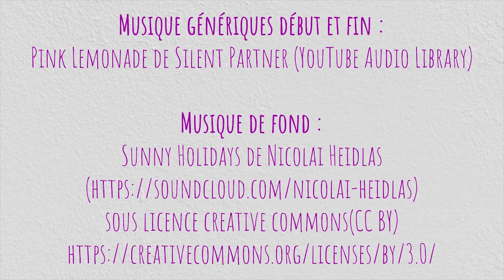Dernier Haul Habits de l'hiver Aliexpress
Coucou !!
Mes derniers achats de l'hiver sur Aliexpress.
Gros bisous et bonne semaine !
Séverine

Les références des habits :

Pull sequins

pull coloris jeans

tee-shirt rouge

pull saumon

blouse brodée marine

blouse grise

salopette jeans

pantalon doublé polaire

et recevez un bon de réduction de 5€.

et recevez 3€ de réduction sur votre commande.

Inscrivez-vous sur le site de Beauté Privée! Je fais de belles affaires sur ce site !